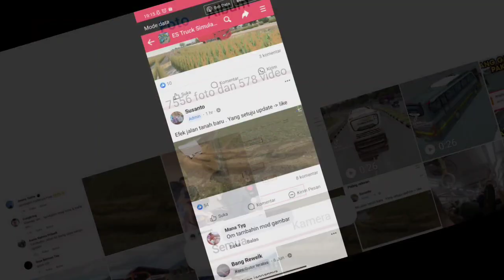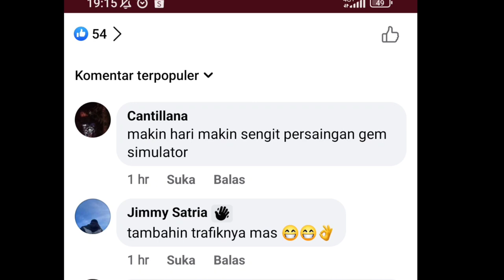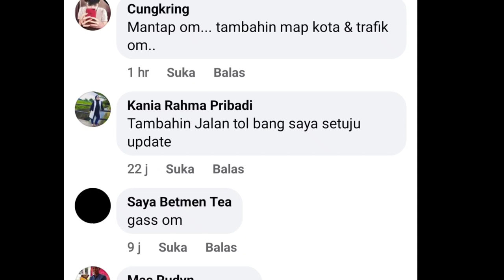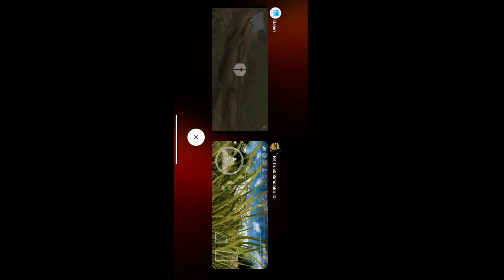Es Project Berulah !! Bocoran Update Jalanan Berlumpur Terbaru Es Truck ID 2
Es Project Berulah !! Bocoran Update Jalanan Berlumpur Terbaru Es Truck ID 2 nih guys. Nah huat aklaian yyang setuju juga di update, koment dibawah ya.

Silahkan beli merchandise di channel ini ya.
Donasi channel ini untuk memperbaiki kualitas video

Enjoyyy.